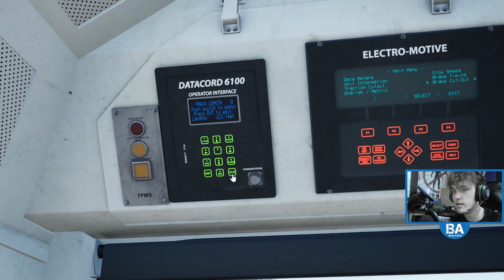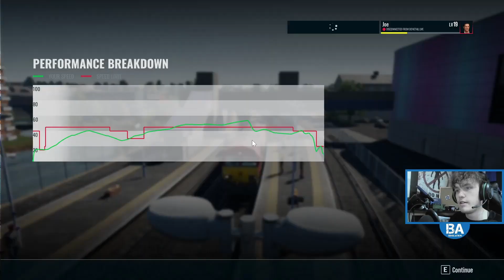Dartford Shed|Southeastern High Speed|Train Sim World 3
In the shed taking a load of JNA's to Darford from Hoo Junction, driving just one of the many new freight services on the newly revamped SEHS timetable. Hope you enjoy!

HUGE THANKS TO DOVETAIL GAMES FOR GIVING US A KEY

*Help us reach are sub goal of 8900 by September 30th, any help is greatly appreciated*